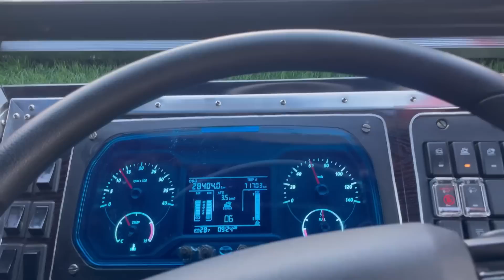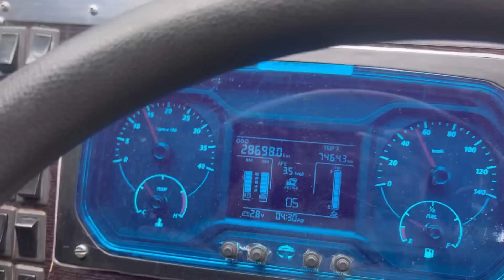Quit driving ? Ab se truck rashid chalyega mai truck nhi chalaoga ab